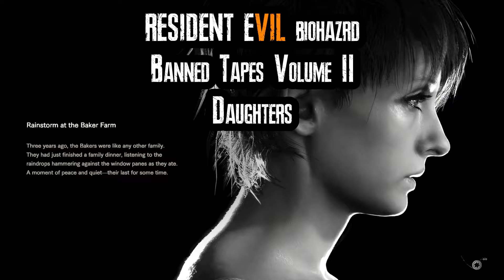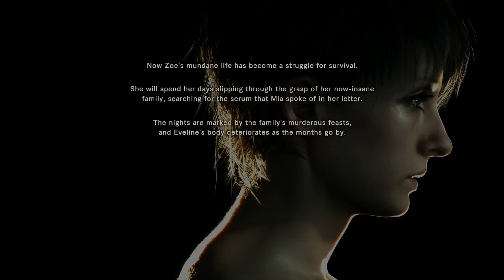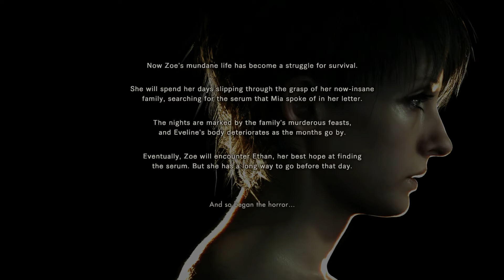Resident Evil 7 - DLC Vol.2 Daughters! Guide to True Ending.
Checking out Daughters on the Banned Footage Volume 2 DLC in Resident Evil 7 biohazard on the PS4 Pro! This is a walkthrough or guide on how to get the True ending.